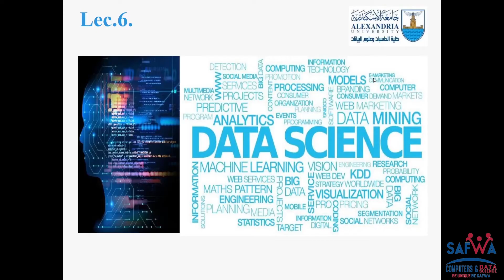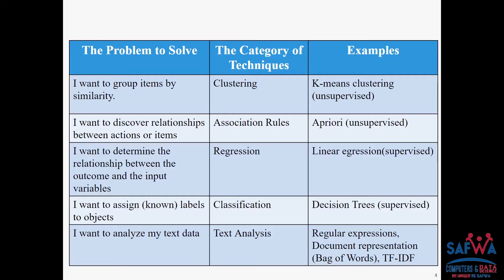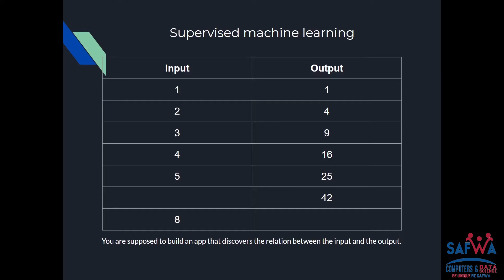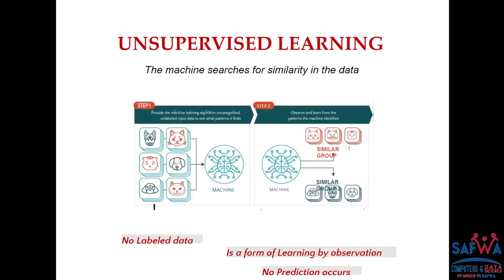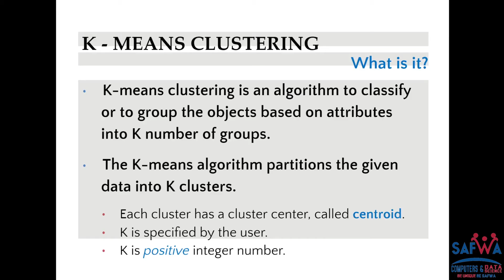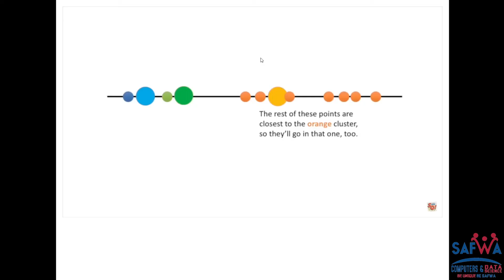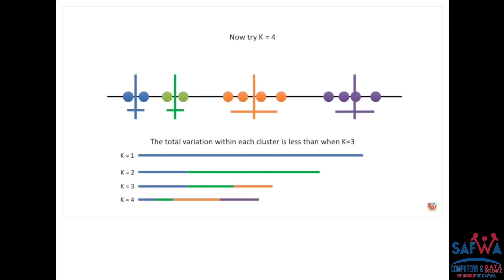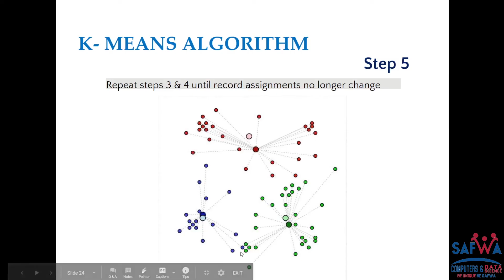Data science: Lecture 6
Video content:
- Summary on data analytics lifecycle.
- Introduction to Machine Learning.
- Supervised learning.
- Unsupervised learning
- Clustering Analysis.
- K-means clustering.